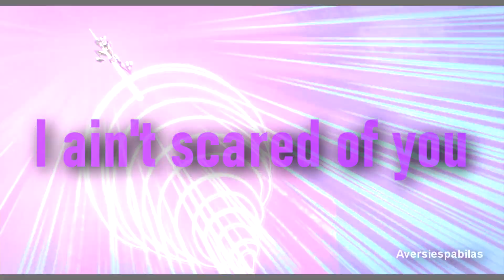ROTTMNT - 100 Bad Days [Donnie]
Guys, hey! I realize it's been quite a while since I last posted a video. To be honest, I never thought I would get the motivation to edit back, but it seems my latest turtle hyperfixation was strong enough to get me back in the groove. So for those who are still around, enjoy!